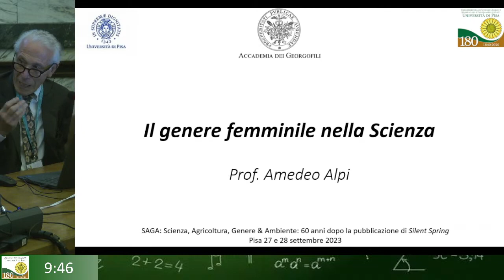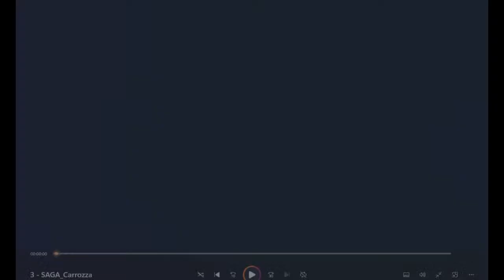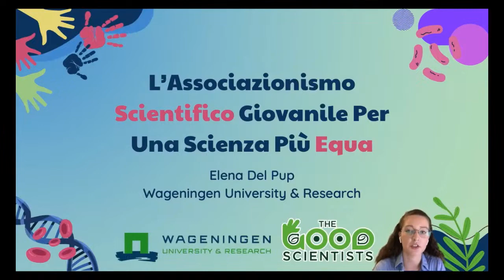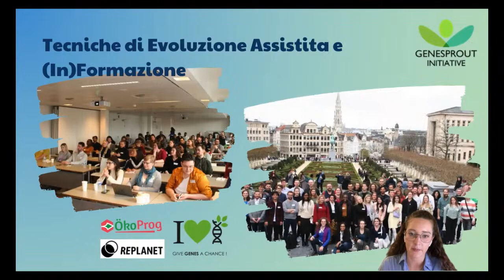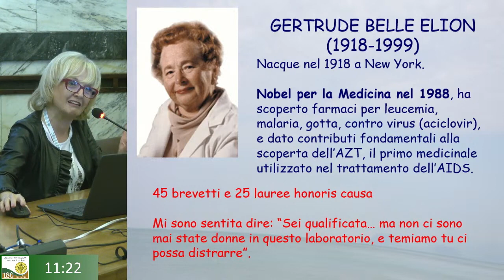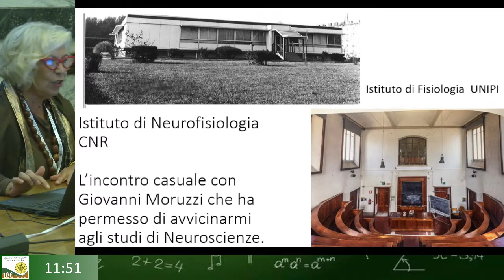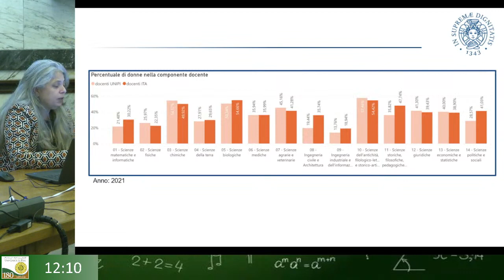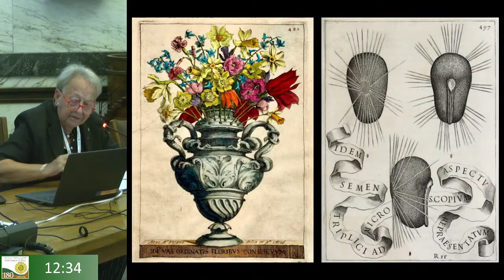Tavola rotonda: Il genere femminile nella Scienza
27-28 settembre 2023: Il Dipartimento di Scienze Agrarie, Alimentari e Agro-ambientali dell’Università di Pisa ha inteso unirsi al folto gruppo di estimatori della figura di Rachel Carson e ha organizzato un evento scientifico, patrocinato dall’Accademia del Georgofili, finalizzato a mettere a fuoco, partendo proprio dall’esperienza di Rachel, alcuni aspetti essenziali dei rapporti tra Scienza, agricoltura, genere e ambiente.